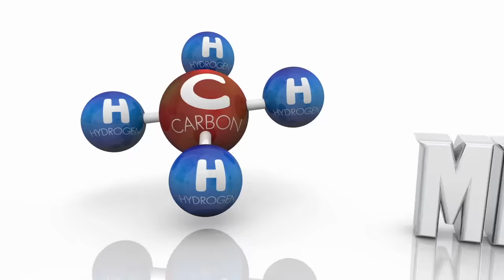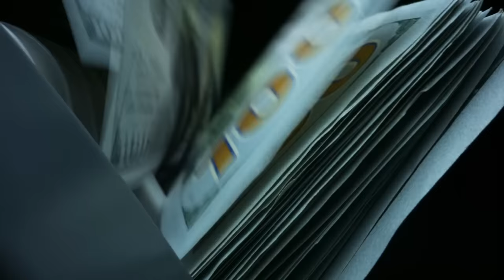We Need to Eat Bugs & Insects to Save the Planet - Dr. Berg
Are insects the sustainable food source of the future? Find out if eating bugs will save the planet.

0:00 Introduction: Should we eat bugs?
0:47 Are bugs a good alternative protein source?
2:11 Bugs vs. beef
2:35 Insects and pathogens
4:12 Check out my video on what you SHOULD be eating for your health!

In this video, we’re going to take a look at edible bugs as an alternative protein source. Some say that we should be eating bugs by 2050 because of the growing population. Some blame climate change or claim that beef is not sustainable and that we need to find other sources of food.

One hundred grams of bugs contains about 12 grams of protein, 5 grams of fat, and 5 grams of carbs. If we were to eat insects as food, we’d need to eat 4x to 8x this amount to get enough protein! It could become quite expensive to consume this many bugs each day.

The cost of edible insects could be lowered by lowering the quality of what they’re fed, but then the bugs will be less nutritious with less protein. Eating insects would also require people to give up their cultural and traditional foods which is not likely.

When you compare bugs to beef, insects do not come close in terms of protein or nutritional value.

Insects also carry pathogens. A 2019 study evaluated several cricket farms that were developing edible insects. Around 81% of the crickets had parasites and 30% were potentially pathogenic. There's also a higher incidence of worms, viruses, bacteria, and fungus in crickets.

If you have an allergy to shellfish, you may also have an allergy to edible insects because they contain a similar protein.

Bugs have an exoskeleton mainly composed of chitin which is an antinutrient and can not be digested by our microbiome. Chitin also blocks vitamins A and E.

I hope this increases your awareness about the reality of eating insects.